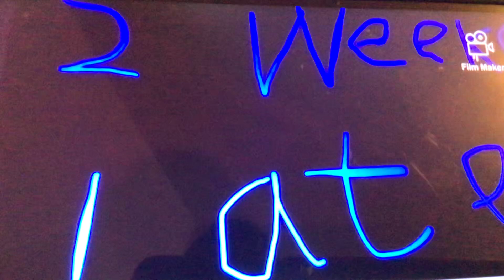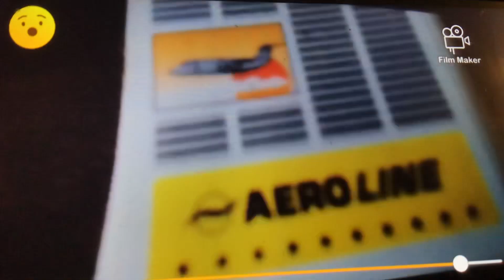Do u believe ep 1) it all started here